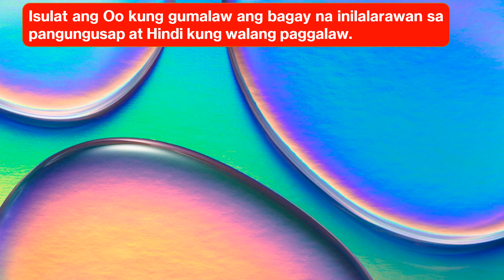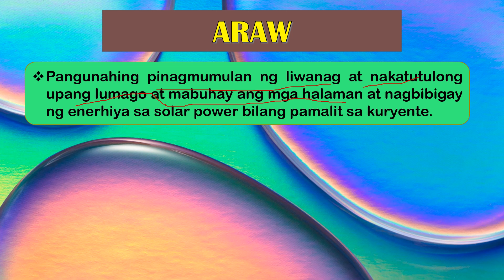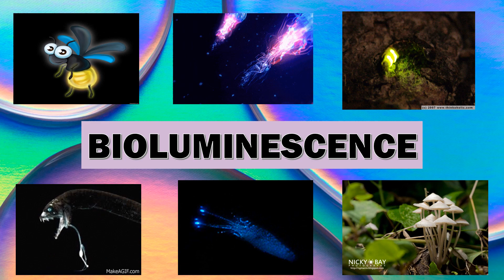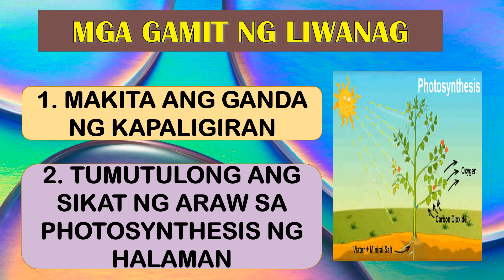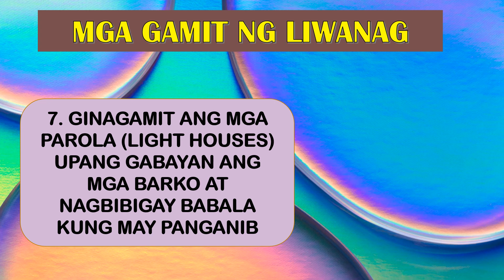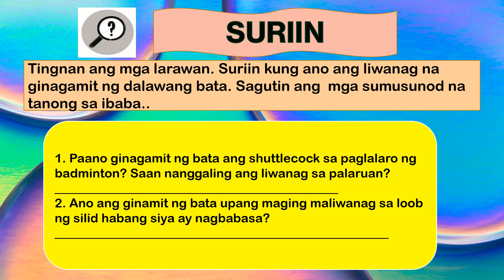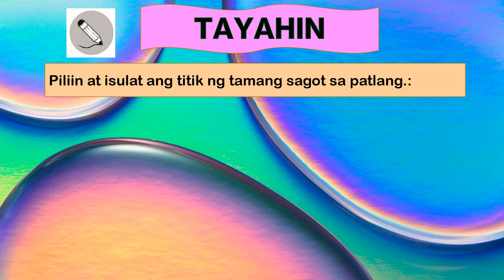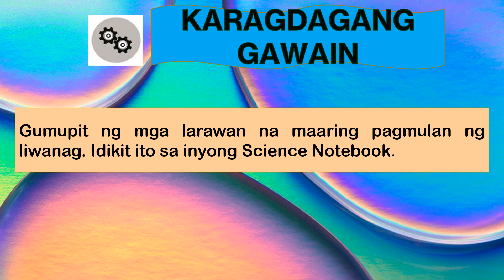Agham 3 Yunit III Aralin 5 Pinagmulat at Gamit ng Liwanag